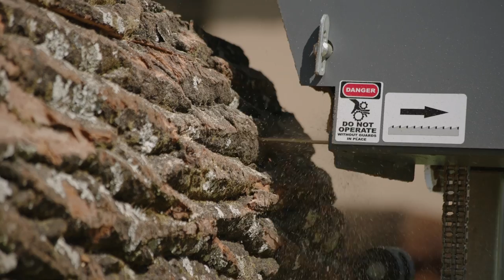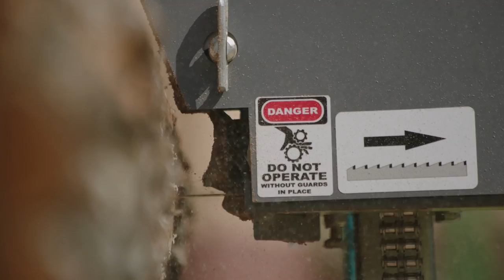The Rhino 700 Sawmill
The Rhino 700 has been built to be the toughest, most reliable and longest-lasting sawmill in its class and price available in Africa

All major steel components feature a powder coated , galvanized and have a stainless steel finish ensuring your mill will stand up to nature’s elements. We recommend covering your sawmill when not in use, but if you forget it’s good to know that it will endure nature.

Key features

Powerful 15kw motor or 31hp engine.
Four post / pillar head support vs double post on most competing mills in this class.
Double rail guide rail system.
Modular bed design means easier transportation and easier to replace damaged bed sections.
Double chain head lifting system vs single rail on most competing mills.
Extra robust parts used such as bolts, leveling feet, bearings and frame steel thickness.
Proud local industry product built to international standards.
Certified to European CE quality and safety standards.

Cutting

The mill is capable of cutting 800mm diameter logs up to 4.8m or 6.8m long. Additional log deck sections are available in 2m lengths. Capable of squaring cants at 800mm or skimming veneers at as thin as 1.5mm. The Rhino 700 will cut within 25mm of the deck ensuring you maximize your usable board foot output.

Engine

The Rhino 700 is powered by a 31HP electric start gas engine. It features V-Twin OHV Technology and Dura-Bore Cast Iron Cylinder Sleeves. All of this give superior balance, low vibration, lower emissions, improved valve life, better fuel economy and higher HP/Weight. It comes with a three year commercial engine warranty for all applications. Attached to the engine is an industrial centrifugal clutch system which offers “gas and go” efficiency and ease.

Track System

The head of our machine rolls along rigid 75mm x 45mm x 8mm “L” channel which is bolted to the log deck sides and cross supported with heavy duty 920mm x 190mm laser cut and precision bended cross bunks. These cross bunks supports ensure the weight of the log is dispersed over a large bearing surface to avoid marking the log with indentation. They also provide additional rigidity to the track system. The log deck itself consists of three 2m sections allowing for 4.8m log lengths. Additional 2m log decks may be attached to accommodate logs of any length.

Blades

The Rhino 700 utilizes 32/35mm x 4000mm x 22mm double hardened blades which are available through Rhino Band Sawmills. Blade kerf is kept to a minimum at just 2mm to maximize the most amount of lumber per log.

Bearings

All Rhino sawmill models have been equipped with extra high quality, extra long lasting bearings. Thereby ensuring that you get more life out of your sawmill from the get-go. We don’t cut corners and neither should you.

Showroom address: No7 R554, Johannesburg South, 1872, South Africa.

WHY ARE RHINO SAWMILLS THE BEST SAWMILL OPTION IN AFRICA?

1. Spare parts and consumables.
We manufacture our machines to be easily serviced in the field - without the customer having to import expensive parts from far away sources and with major waiting times. We use premium quality parts, but these are standardised and mostly non-brand specific, which means that when you need a bearing, a belt, a new band wheel or other consumables then you can easily buy these from us but often also from a local supplier.

2. The toughest Sawmill around.
Rhino Sawmills are designed for rugged use out in the field and as such we build our mills with reliability and simplicity of use in mind. We understand that conditions in Africa can be tough so we aim to reduce or eliminate the things that can go wrong. Extra thick steel, tough long-lasting bearings and solid construction are the cornerstones of the Rhino build.

3. Built in Africa for Africa.

We always have stock on the floor - which means you the customer don’t have to wait ages for your machine. Rhino Sawmills are Africa's only premium quality, international-level locally manufactured portable sawmill brand.